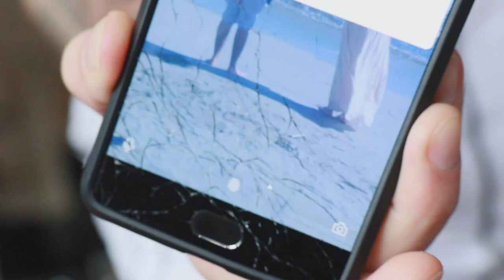DE EERSTE STAPJES || #237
Lieve Patatties,